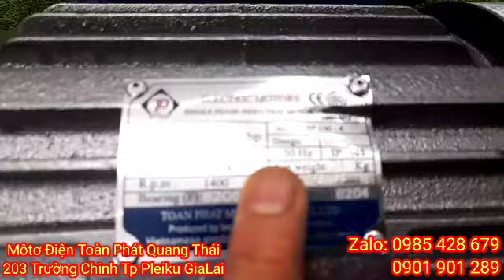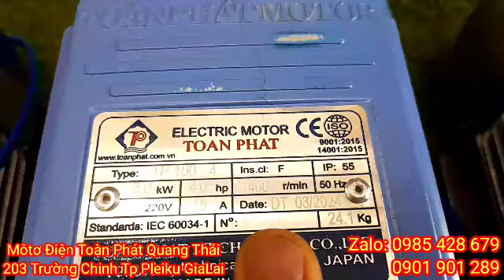TEST 4 MẪU MÔTƠ TOÀN PHÁT 3KW [4HP] TUA CHẬM 1400RPM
203 Trường  Chinh  Tp Pleiku GiaLai
Zalo: 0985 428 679 Hoặc 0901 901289